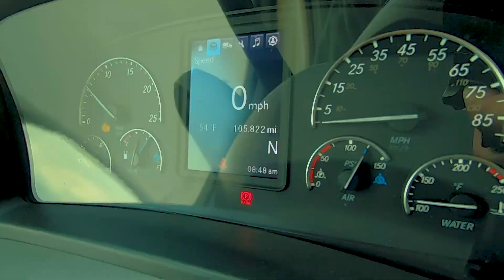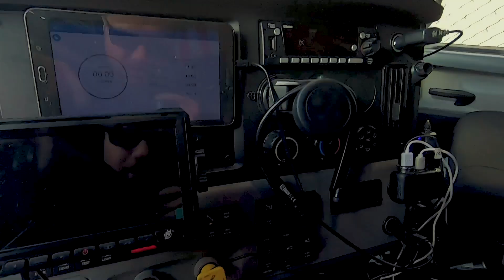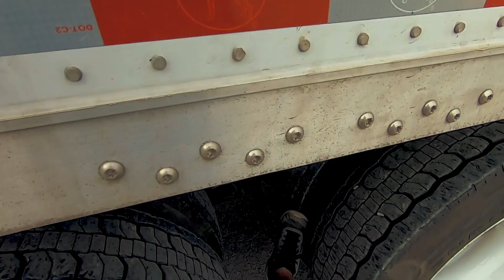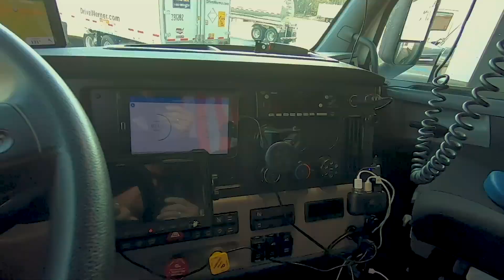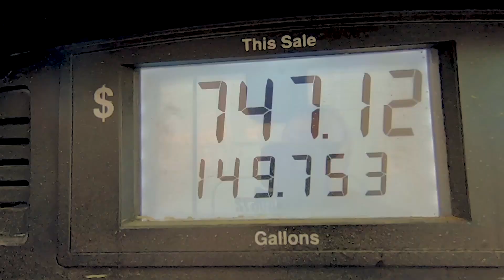Hauling $CHEAP$ Freight On The East Coast Of America | Alabama To South Carolina | OTR LOAD RATE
LOOKING FOR A CDL TRUCKING JOB? Try DriverFly!

CARRIERS / FLEET OWNERS LOOKING FOR DRIVERS?

$$$$$$$$$$MUSIC$$$$$$$$$$